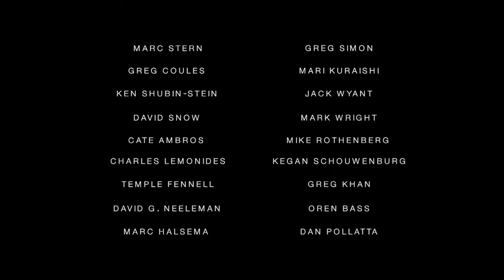2014 FOA Spring Global Summit: Keynote speech by Walter O'Brien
Walter O'Brien is the founder and CEO of Scorpion Computer Services, Inc., and the inspiration behind the #1 rated show on CBS, Scorpion.